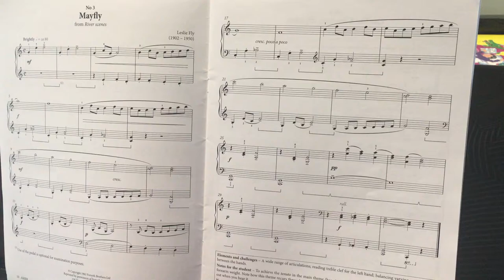Mayfly AMEB Piano for leisure grade 2 series 4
Mayfly by Leslie Fly AMEB Piano for leisure grade 2 series 4, piece no 3.